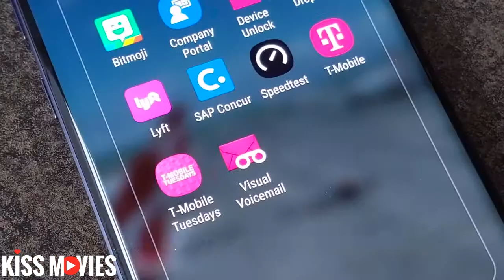[Kissmovies]ALITA: Battle Angel | Behind the Scenes Part 1 | T-Mobile Tuesdays